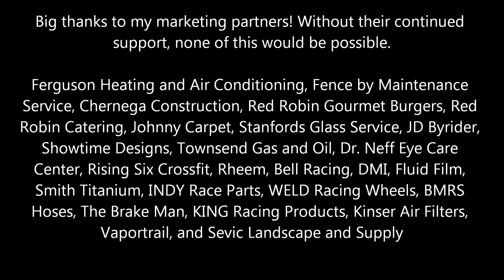AJ Flick - 410 Sprint - Port Royal Speedway - April 13th, 2019 - Allstar Circuit of Champions